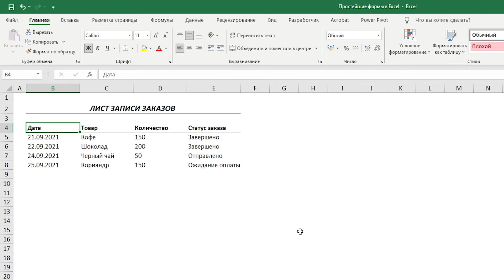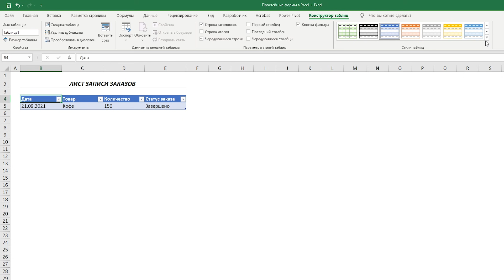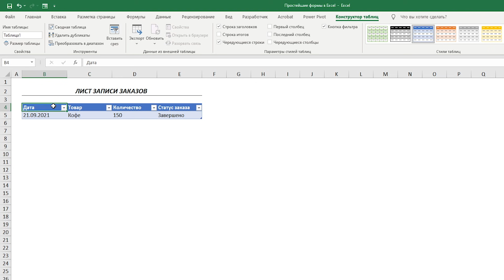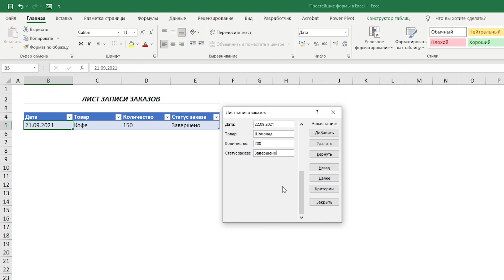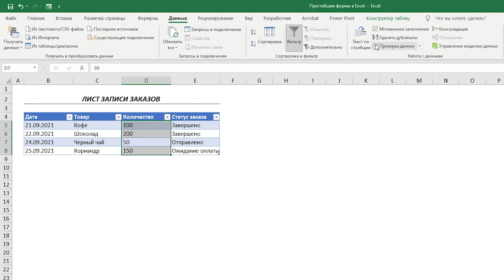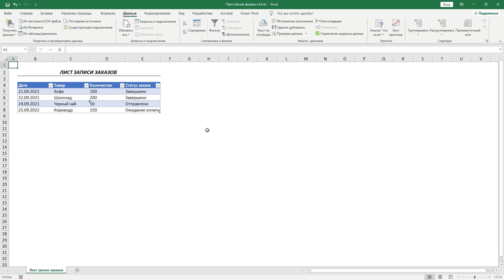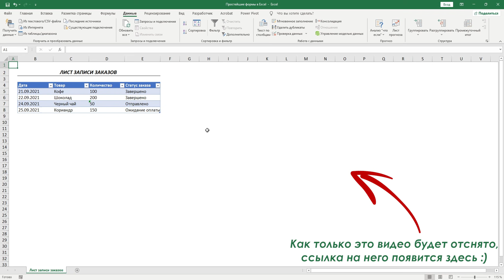Простейшие формы ввода данных в Excel за пару секунд – без применения VBA!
В этом видео мы разберем автоматические формы в Excel для введения данных, которые создаются за доли секунд без применения VBA.